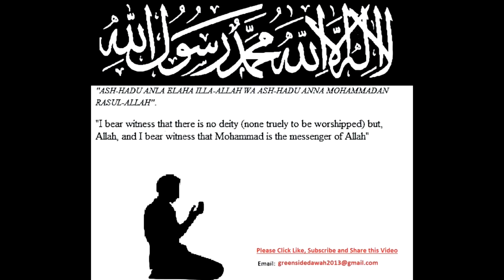Daily Dua & Supplication - Leaving The Masjid